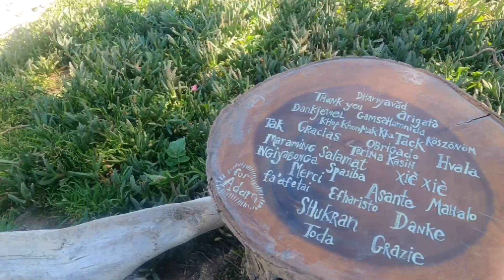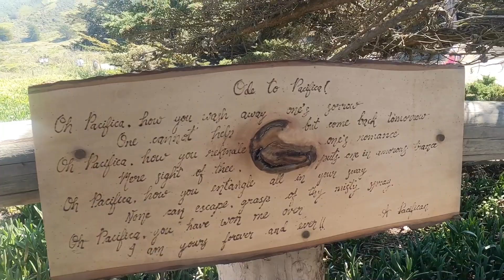Hiking with little dog Watson at Mori Point, CA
A 2 hour hike with our little dog along the Pacific coast on a spring afternoon